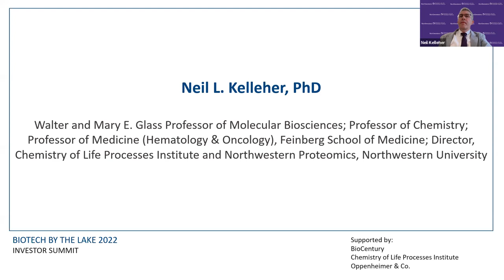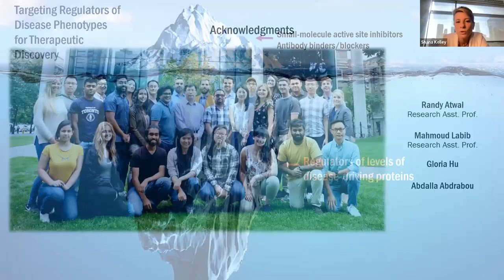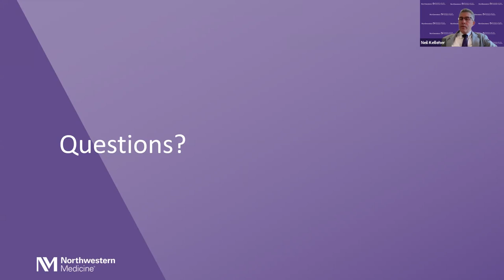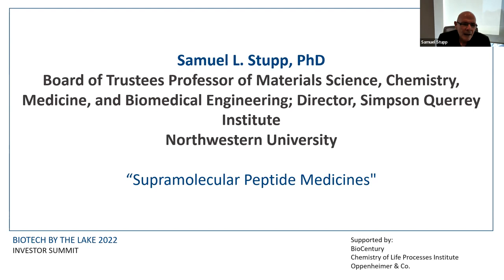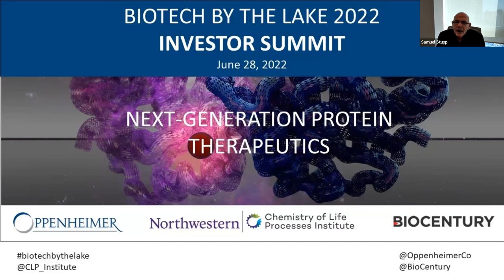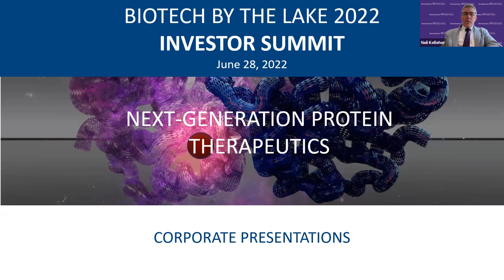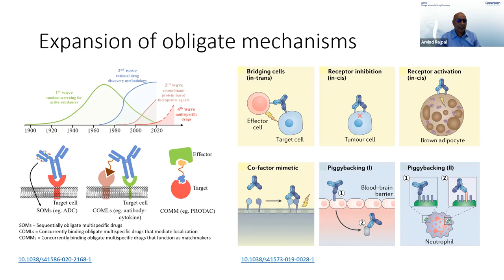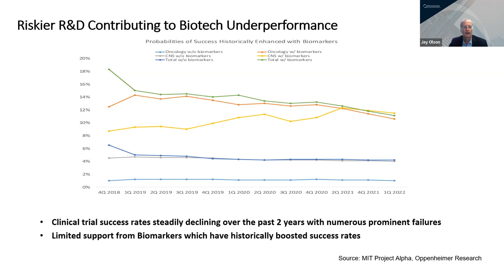Biotech by the Lake 2022: Next-Generation Protein Therapeutics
The fourth annual Biotech by the Lake Investor Summit provided an exclusive look at next-generation protein therapeutics developed by Northwestern’s top scientists and insights into the growing protein therapeutics marketplace. The program convened Northwestern innovators, investment experts, and biotech/pharma industry leaders to weigh in on the latest developments and hottest trends in protein therapeutics and investment opportunities.

Not shown is the "Biotech Investing and Financing in Challenging Times" panel discussion due to limited permissions.